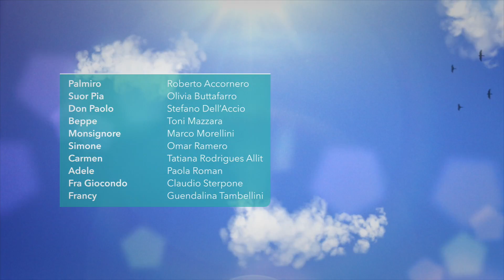IL FIGLIOL PRODIGO - Occhi al cielo (la web serie) - Ep. 15 St. 2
Non tutte le parabole vengono con il buco.